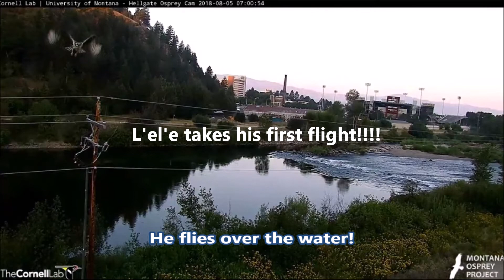Hellgate Canyon Ospreys ~ L'EL'E TAKES HIS FIRST FLIGHT WITH SLOW MOTION, Aug 5, 2018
Courtesy of Montana Osprey Project in Missoula, MT, Cornell Lab of Ornithology, Hellgate Canyon at the nest of Iris and Louis.  Located next to Riverside Health Care Clinic Aug 5, 2018.  L'el'e, the only surviving chick, takes his first flight at 61 days old.